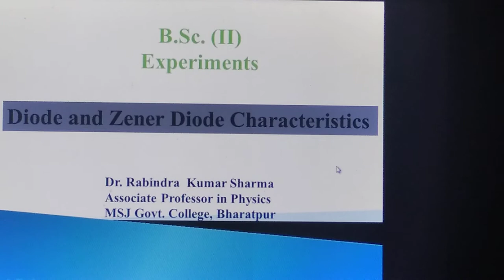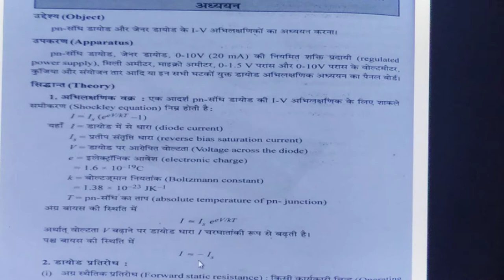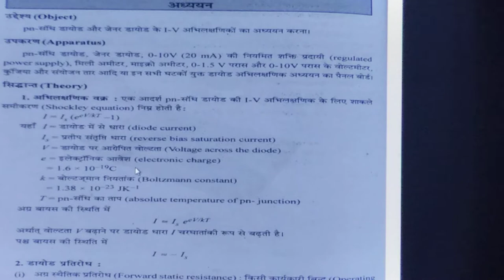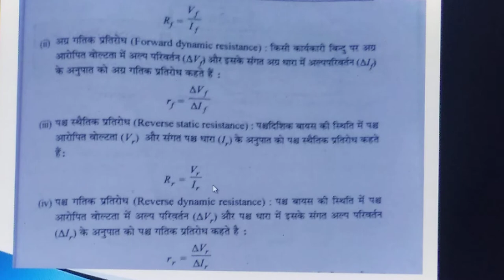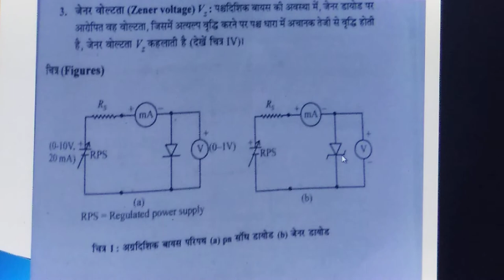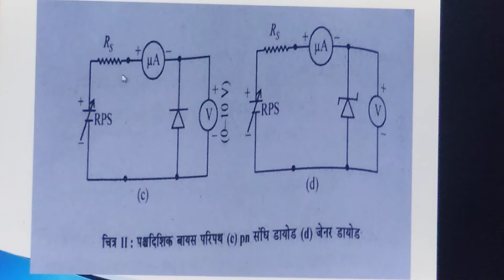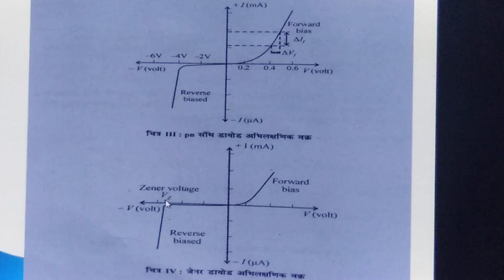Experiment: Diode and Zener Diode Characteristics.